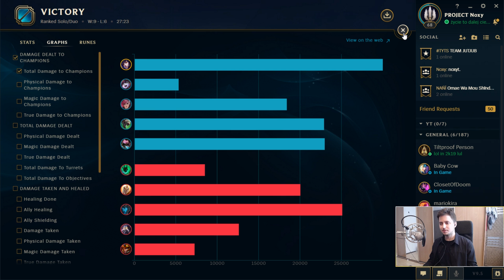Nie trafiaj charmem CHALLENGE